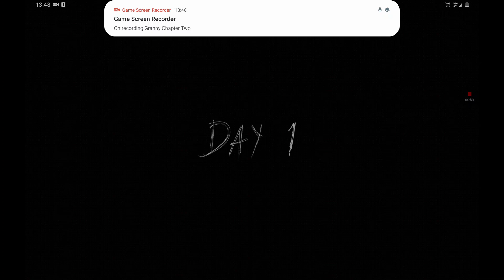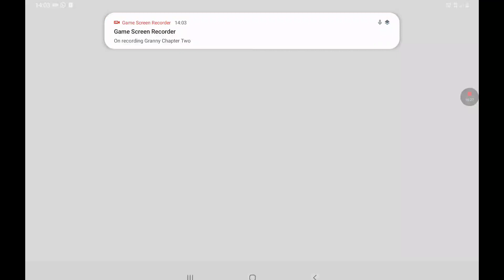The epic series of granny is finished